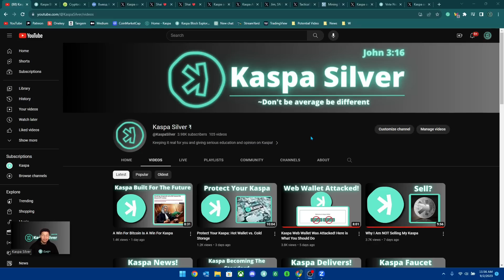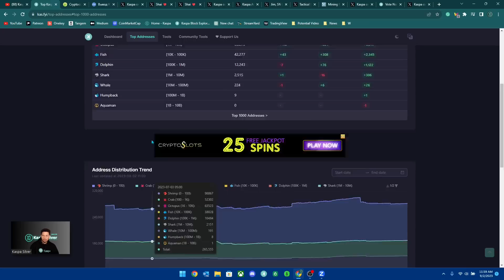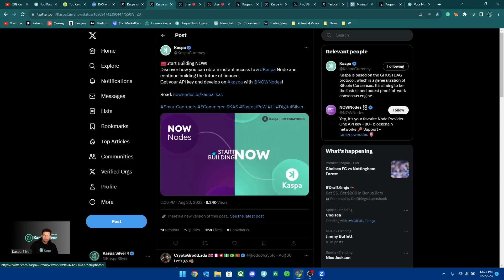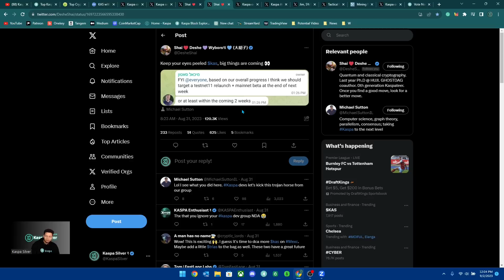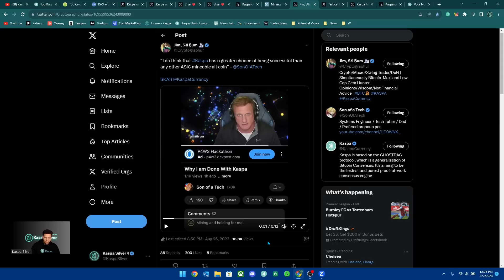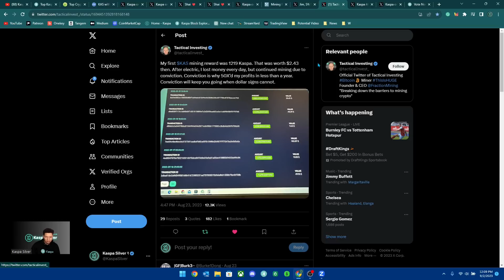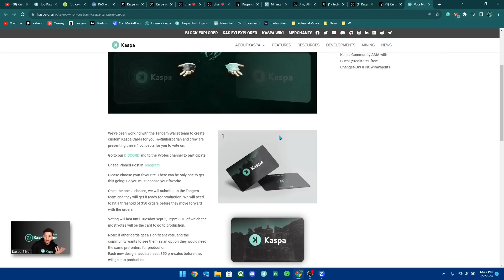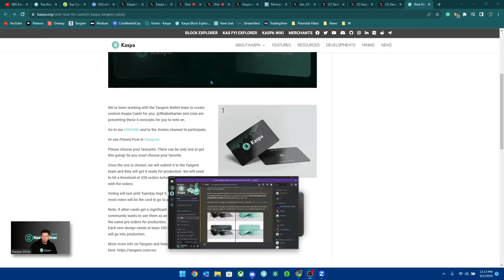Kaspa News: 10BPS Mainnet Beta Coming Soon, New Exchanges, & More!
If you want a solid cold storage solution to hold your Kaspa or other crypto consider getting the Tangem Wallet and get a 10% discount when you use the code: KASPASILVER👇

OneKey offers many awesome solutions to store your crypto or keep your seed phrase safe.

Jesus Saves! God Bless.